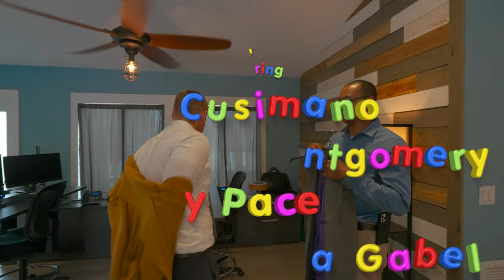Where is Mr. Cusi's Neighborhood? It's Friendly!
When my in-laws needed a new neighbor they called "Mr. Cusi" to help b/c he's friendly!

This home features a 2012 roof, brand new $40k+ deck complete w/fire pit, custom landscaping, impact windows/doors, completely remodeled open concept kitchen w/high appliances, mini bar & 2 wine coolers. The baths have been updated w/the primary bath "rain shower" stealing the show! The completely fenced in yard is like having 2 lots in one with a "bonus yard" to the right of the home.

This huge extra space is ready for you to creative with whether it's fruit trees, 'training' field, trellis, endless options!

Call Us We're Friendly!